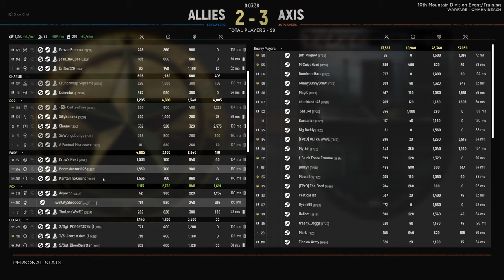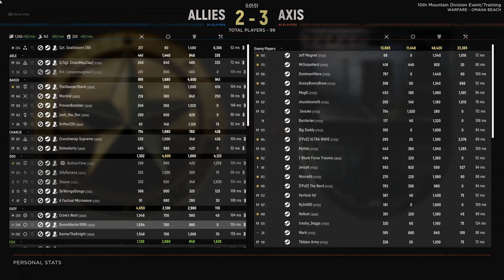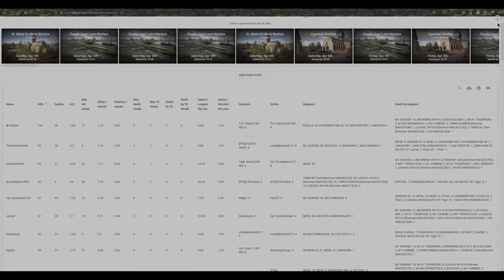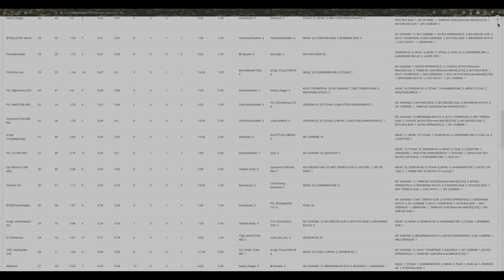Friday Night Fights 3/29/24 | SBSR vs FPZD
This was my first FNF experience, and also was my PB in kills. While I have had matches with more Combat Effectiveness, this one started off a bit slow, and for a brief minute, I thought this was gonna be a rough one.

I don't post many full length matches, but this turned out to be a good one, and since I will be participating in more FNF's with SBSR, I will be posting these going forward.

PC Specs:
Ryzen 5900X #2 (First one died in less than 2 weeks)
Gigabyte X570S Aorus Master
32GB G.Skill Trident Z Royal 3200mhz CL14
DEEPCOOL CASTLE 280EX
Corsair RM850x
Lian Li o11 Dynamic
Samsung 980 PRO NVME 500GB
3x - Inland Prime NVME 2TB

Monitor:
Asus PG279QM

KB&M:
Corsair K63
Corsair Dark Core Pro

Headphones:
Creative SXFI Gamer

Peripherals for HLL:
OEM Green Camo DualShock 4 Controller
w/Chatpad